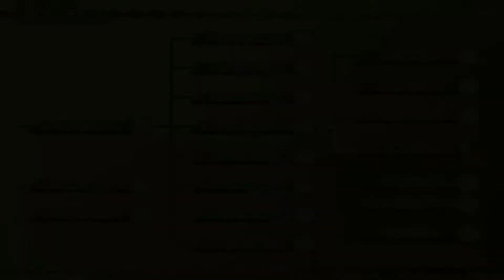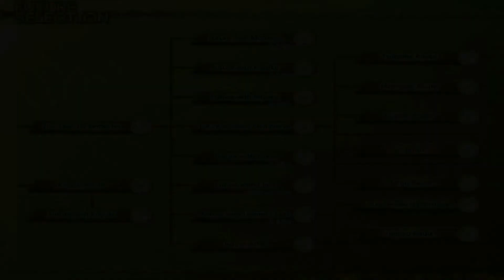Majikoi! S Iyo Route Love & Baseball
While Yamato is helping Monshiro set up a welcome party for the clones, Iyo asked Yamato if he was interested in baseball.

If Yamato answers her questions correctly, Iyo returns during the party and offers baseball tickets to Nanahama Bay's game.

the two would continue to attend the games and grow closer together as Iyo gets Yamato hooked on baseball.

Eventually Bay wins and Yamato and Iyo celebrate alone in a love hotel room.